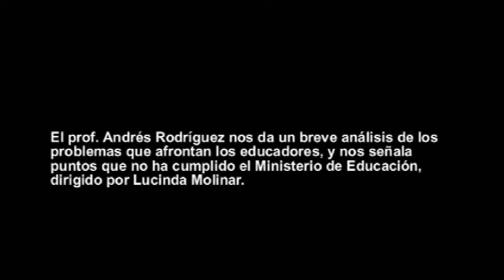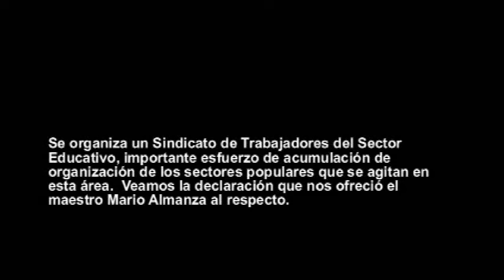FRENADESO Noticias 2 de Junio de 2011.wmv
El prof. Andrés Rodríguez nos da un breve análisis de los problemas que afrontan los educadores, y nos señala puntos que no ha cumplido el Ministerio de Educación, dirigido por Lucinda Molinar.

Se organiza un Sindicato de Trabajadores del Sector Educativo, importante esfuerzo de acumulación de organización de los sectores populares que se agitan en esta área.  Veamos la declaración que nos ofreció el maestro Mario Almanza al respecto.